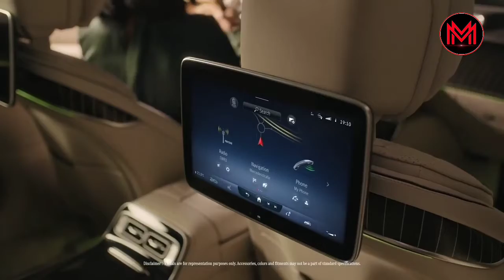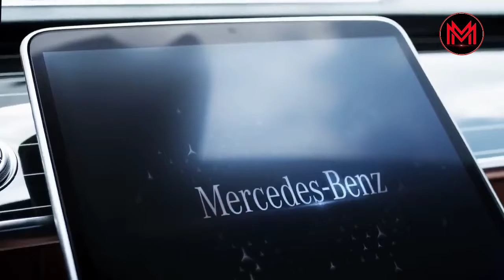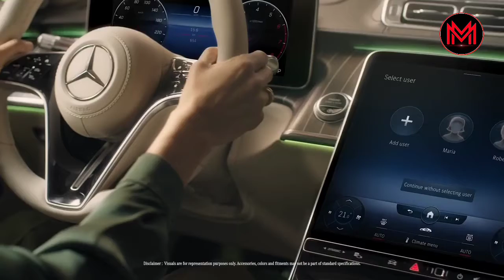Mercedes Benz S Class 2021 | Made In India S Class Price, Features, Media Review | MM Cars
Hlo bandhuoooo. kese hai ap...!!!
Swagat hai ap sbhi ka apke apne channel "MITTIR MOSHAI" pr dekho ab yha tk aa gye ho to channel ko Subscribe kiye bina jana nhi ..kuki apka bhai apke liye laega nai purani gadiyo ko detail me jankari jise dekh kr apka bhi dil gad gad ho jaega ...:)

 German luxury car maker Mercedes Benz has launched its new 'Made-in-India' S-Class in the Indian market.  The sedan has been manufactured at the company's plant in Pune and is completely manufactured in India.

 Earlier, the company used to bring the S-Class sedan to India as a Completely Built Unit (CBU).  Because of which the price of this car was very high
 Due to the high import duty on this car, its price was Rs 2.17 crore.  But now due to being made in India, there has been a huge cut in the price of this car.

 Mercedes Benz has sold over 8,250 units of the S-Class in India.  The CBU unit of the S-Class was well received by the customers, which is why the company has now launched the Made-in-India version of the car here.  The company hopes that people will also like the new car.

 Made in India Mercedes-Benz S-Class features 12.8-inch portrait touchscreen infotainment system, 12.3-inch digital instrument cluster, ambient lighting, automatic climate control, adjustable front seats, Burmester 4D surround sound system, rear seat entertainment system and many more.  Huh.  On the engine front, the Mercedes-Benz S-Class CKD is said to be offered with both petrol and diesel engine options, which will be mated to a 9-speed automatic gearbox option.